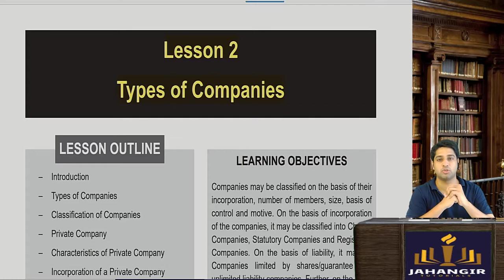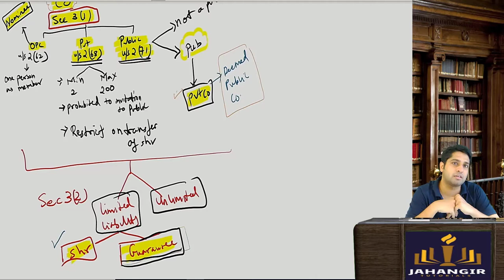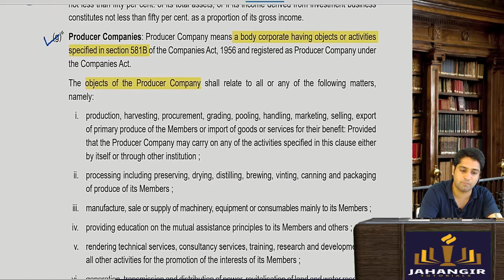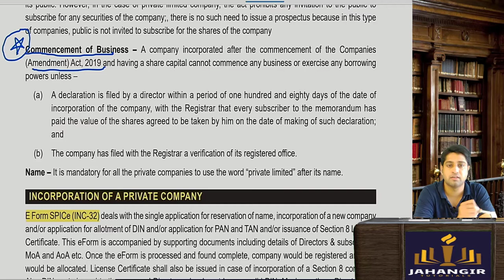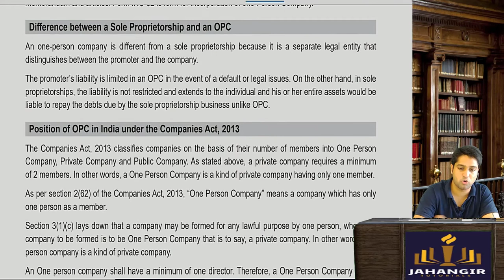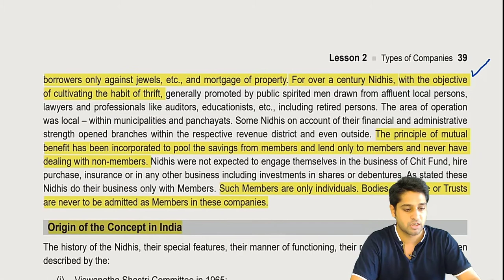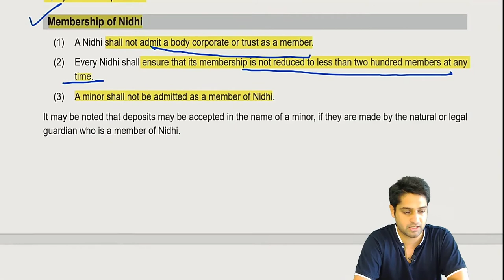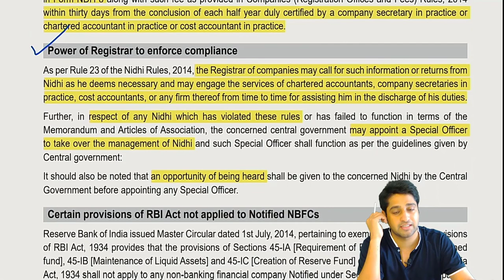Lesson 2 - Types of Companies | SBEC | CS Executive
As per section 2(20) of the CA, 2013 “company” means a company incorporated under this Act or under any previous company law.

On the basis of size a company can be divided in two categories (a) Small companies b) Other companies
On the basis of number of members: a) One person company b) Private companies c) Public companies
On the basis of control: a) Holding companies b) Subsidiary companies c) Associate companies
On the basis of liability: a) Limited (I) by Shares (II) by Guarantee (b) Unlimited
On the basis of manner of access to capital: a) Listed companies b) Un-listed companies

  Jahangir Tutorials – Exclusively for Company Secretary Course

What’s App Group :
CS EET –

~ Enjoy Learning Like Never Before ~